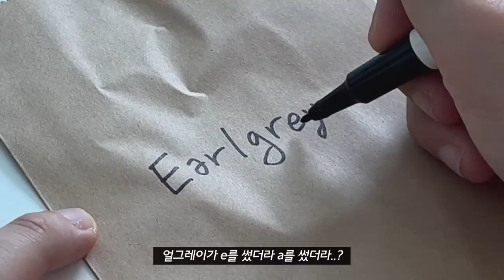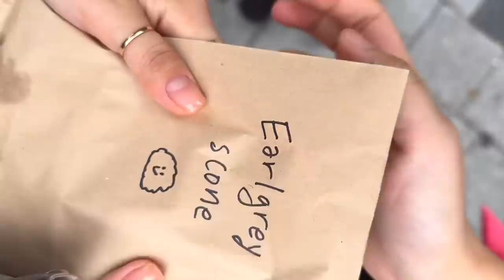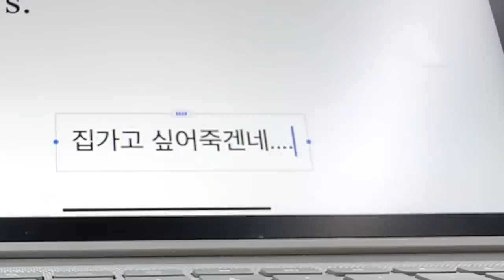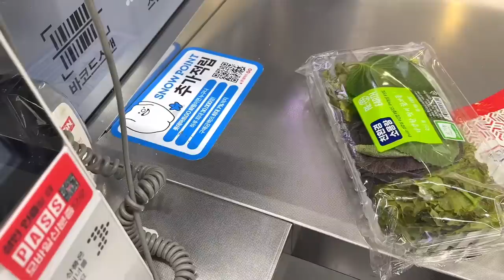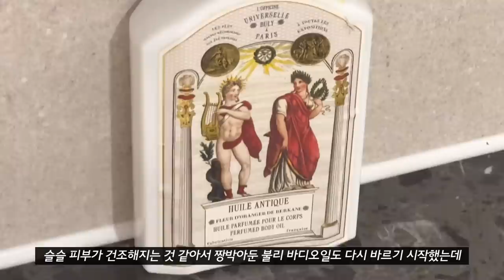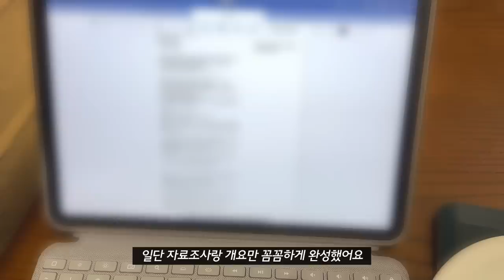vlog | 삶은..계란이다, 또 똑같은 일주일 버텨내는 혼강 대학생의 일상, 홈베이킹 중독자의 소금빵 공장,친구들과 시간 보내기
삶이란..뭘까..?
삶은..계란이다
여러분 모두 즐거운 추석 연휴 보내세요 ❤️